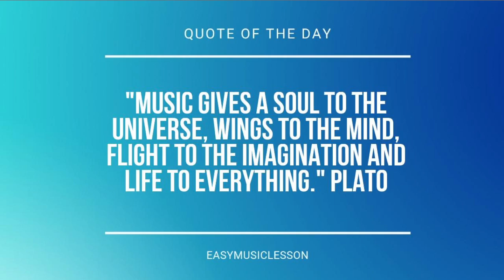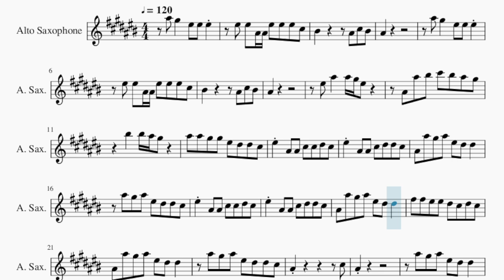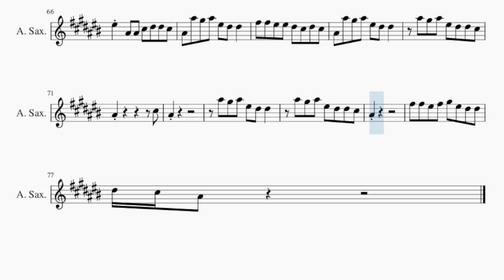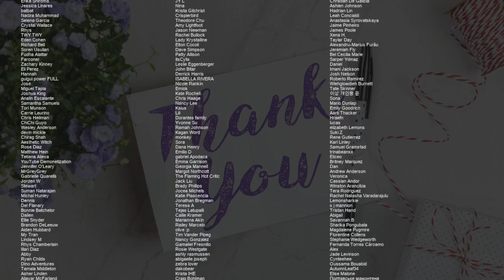Alto Sax Sheet Music: How to play Roots by Calum Scott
Comment and let us know how the videos have helped you. It keeps us going! :)Here is a sheet music/tab video on the song Roots by Calum Scott on the alto sax. A alto sax sheet music arrangement which is transposed to notes that are easily played by alto sax, for the song Roots by Calum Scott.

EasyMusicLesson teaches you to play the your favorite instrument, through well-arranged sheet music so that you too can learn how to play Roots by Calum Scott on the alto sax as fast as you can. A alto sax sheet music with backing tracks to help your play the song better.

Chords of Saxophone arrangement:
A Maj   Db Min   B Maj   A Maj   A Maj   Db Min   B Maj   A Maj
A Maj   Db Min   B Maj   Db Min   E Maj   Gb Min   A Maj   Db Min
E Maj   Gb Min   Db Min   E Maj   Gb Min   A Maj   Db Min   E Maj
Gb Min   A Maj   A Maj   Db Min   B Maj   A Maj   A Maj   Db Min
B Maj   A Maj   A Maj   Db Min   B Maj   Db Min   E Maj   Gb Min
A Maj   Db Min   E Maj   Gb Min   Db Min   E Maj   Gb Min   A Maj
Db Min   E Maj   Gb Min   A Maj   A Maj   Db Min   B Maj   Gb Min
A Maj   Db Min   Db Min   Db Min   Db Min   E Maj   E Maj   E Maj
E Maj   Gb Min   Gb Min   Gb Min   Gb Min   A Maj   A Maj   A Maj
Db Min   E Maj   Gb Min   A Maj   A Maj

Melody notes of Saxophone:
Bb5 Ab5   F5 F5 F5
F5 F5 Bb4 Bb4 F5 F5 F5 Db5
C5       Bb4 Db5 C5
Bb4
Bb4
F5 Bb5   Bb5 Ab5 F5
Bb4 Bb5 C6 Db6 C6 Bb5 Ab5
C6   C6 Bb5 Ab5
Bb5 Bb5 Ab5 Ab5 F5 Eb5 Eb5 Db5
F5 Bb4 Bb4 Db5 Db5 Eb5 Db5
F5 Bb4 Bb4 Db5 Eb5 Eb5 Db5
Bb4 Bb5 Ab5 Bb5 F5 Eb5 Eb5
Bb5 Ab5 Bb5 F5 Eb5 Eb5 Db5
Gb5 Gb5 F5 F5 Eb5 Db5 Eb5 Db5
Bb4           Db5
Bb4
Bb5 Ab5 Bb5 F5 Eb5 Eb5
Bb4           Db5
Bb4
F5 F5 F5 Bb4 Bb4 F5 F5 F5 Db5
Bb4
F5 F5 F5 F5 F5 F5 Ab5
F5 F5 F5 F5 F5 F5 C6 Bb5
Ab5         Ab5
Bb5       Db6 C6 Bb5
Bb4           Db5
Bb4
Bb4           Db5
Bb4
Ab5 Bb5   Bb5 Ab5 F5
Bb4           Db5
Bb4
Bb4
Gb5 Gb5 F5 Gb5 Ab5 F5 Eb5 Eb5